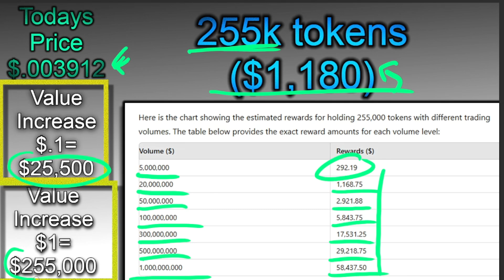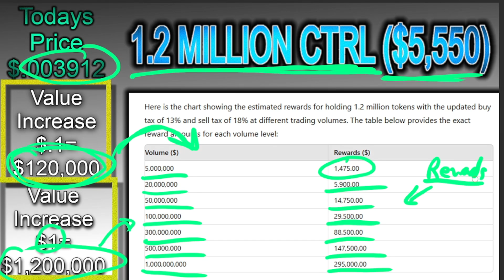CONTROL TOKEN MATH $.0039 1.2 MILLION TOKENS = $1,200,000 WITH $300 STABLE COIN REWARDS!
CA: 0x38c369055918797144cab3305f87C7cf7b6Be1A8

The math for Control Token is one of the best Reward Projects ever created. The math is great for when the price is low and rewards are high which creates two ways of fueling the future of the project! Taking Profits and rewards. today we look at what those values would be based on smaller dollar amounts going into bigger dollar amounts.